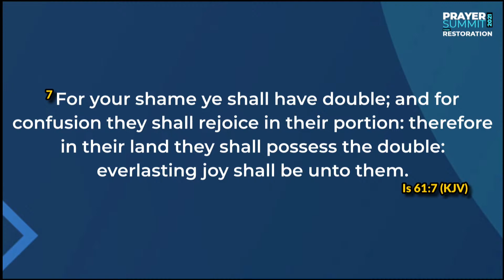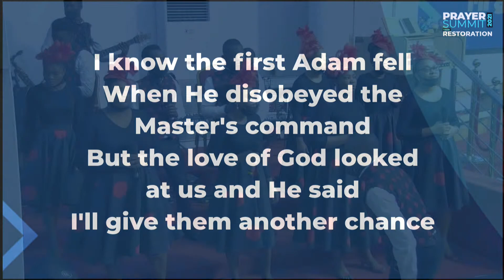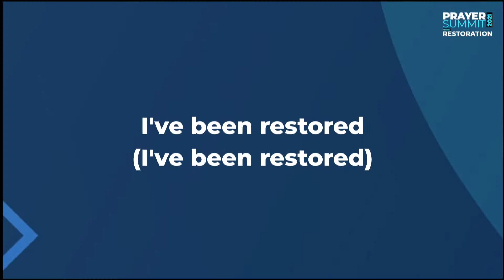YOU'VE BEEN RESTORED | PRAISE CULTURE | PRAYER SUMMIT 2021 - 30.05.2021